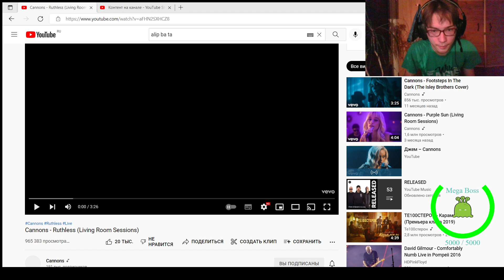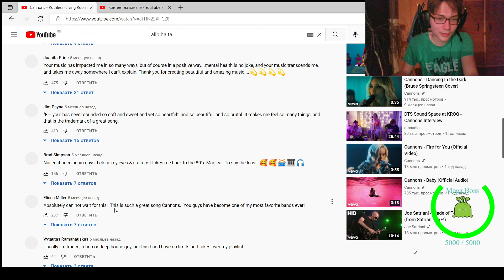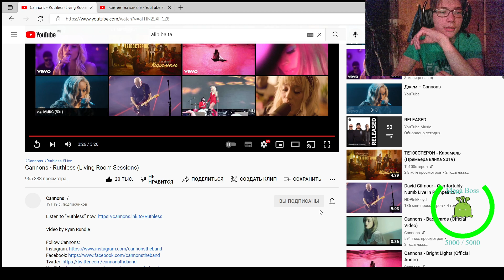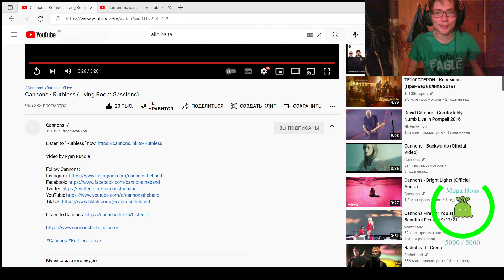Cannons - Ruthless ! REACTION !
Мегафон - самая быстрая Интернет-телефонная сеть в России 👉

 I LOVE THIS MUSIC ! BACK TO THE 80'S? Cannons - Ruthless ! REACTION !

Konten berhak cipta digunakan semata-mata untuk tujuan penggunaan wajar dan bukan untuk tujuan penemuan konten.